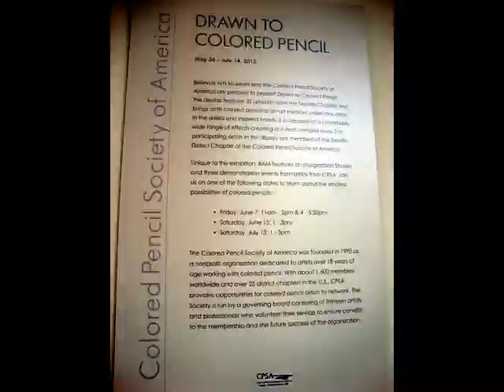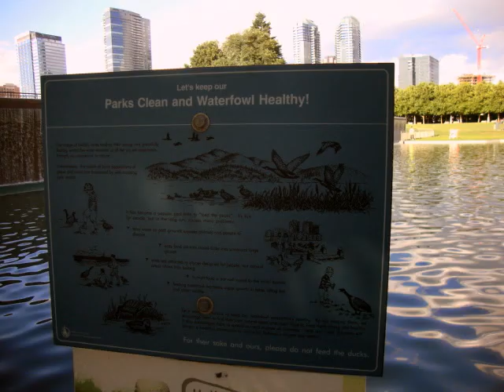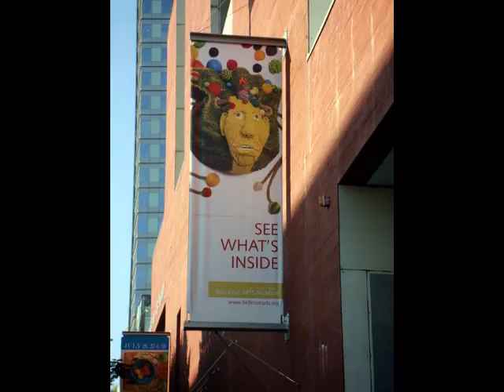130705 Bellevue Art Museum